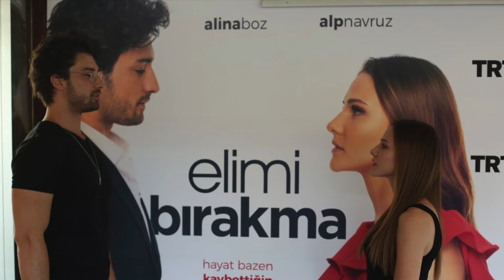La impactante confesión de Alina Boz: Alp finalmente me convenció para casarme